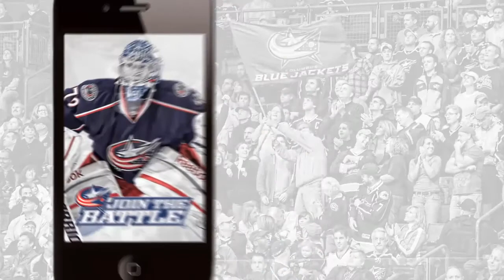Practice Interview: Coach Richards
Todd Richards' interview following the Blue Jackets Monday practice.